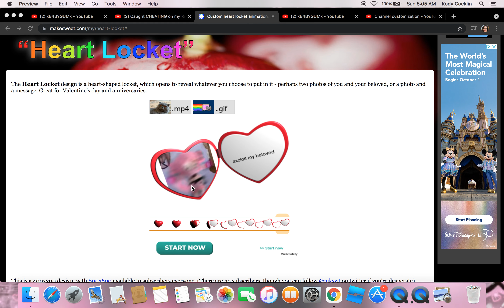axolotl my beloved